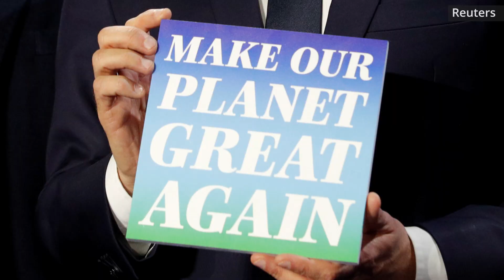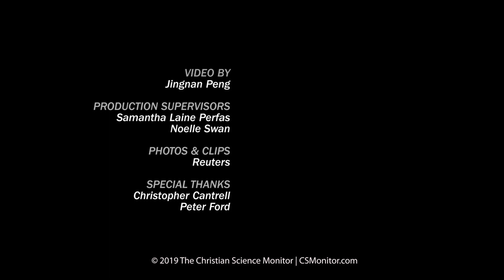Climate scientists are moving to France to "make our planet great again"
Professor James Clark is scaling the French Alps on a mission to “make our planet great again”. That’s the name of his program, a global climate research initiative launched by France in response to America’s withdrawal from the Paris agreement.

The project has drawn top scientists from around the world to French and German labs, where they will conduct climate-related research alongside Euripean colleagues. Professor Clark is among the 43 scientists selected, more than half of which were based in the US.

Despite its name, the program is about much more than politics. For participants like Mr. Clark, it’s a chance to think long term about the future with a level of support that they have not felt in the US. Though relatively small in scale, the program is meant to have a snowballing effect, galvanizing scientists and leaders around the world to tackle one of the biggest challenges of our time.

Follow us into the Alps to discover an alternative vision for the future.

Over the Christian Science Monitor’s 108-year history, we’ve built a legacy of high-quality, distinctive journalism because we recognize that news is more than facts. It’s the story of how we are each trying to make our homes, communities, and nations better. What matters are the values and ideals that drive us, not just the who, what, when, and where of the news.